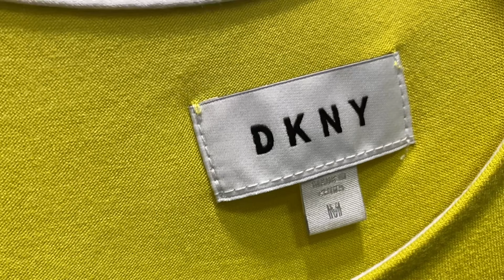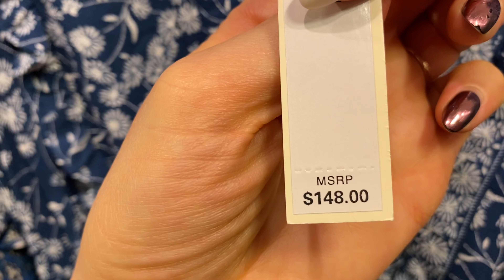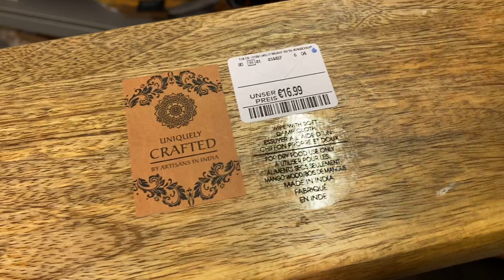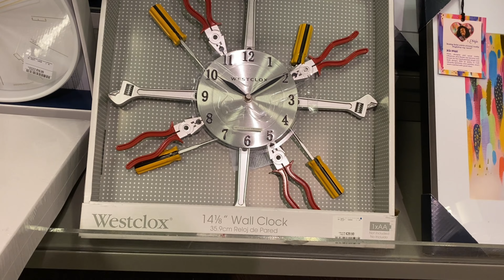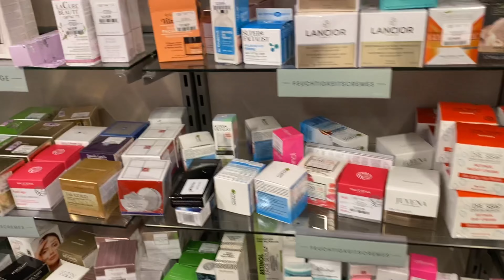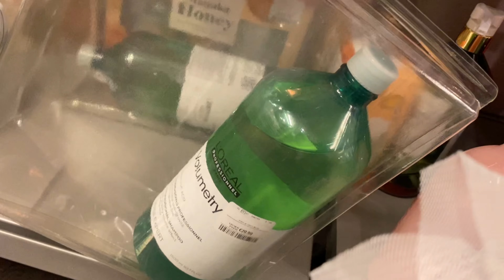Vlog 🇩🇪🇷🇺 экскурсия по даче тёти , тут хоромы / обзор TK MAXX и покупки 😉 вся Германия за 9€ 😍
Привет друзья  !
Я Гузель, и мы с моей дочерью Альбиной снимаем на двоих влоги! Дочь живет в Германии , а я в России тем самым влоги получаются насыщеннее 😉